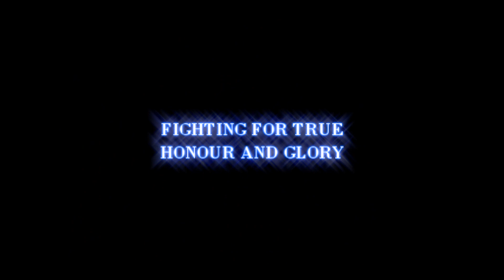We Ride on TYRANIA.NET V2 Trailer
This is just the beginning. By Nozyk